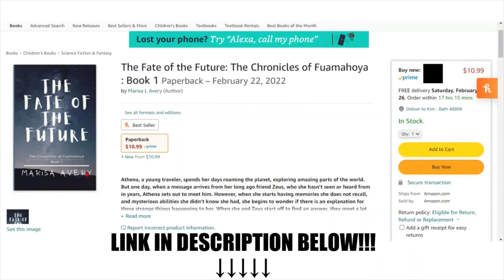MY FIRST EVER BOOK PUBLISHED!!!!!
Hi guys! Im so excited to tell you i published my BOOK!

Here is a description of what it is about:

Athena, a young traveler, spends her days roaming the planet, exploring amazing parts of the world. But one day, when a message arrives from her long ago friend Zeus, who she hasn't seen or heard from in years, Athena sets out to meet him. However, when she starts having memories she does not recall, and mysterious abilities she didn’t know she had, she begins to wonder if there is an explanation for these strange things happening to her. When she and Zeus start off to find an answer, they meet a lot of strange creatures and individuals, including one who may be to blame for what is happening to Athena. Whatever is causing these strange events, she has a feeling that it will change her life, maybe even her friendship, forever…..

I am really excited to tell you guys this!